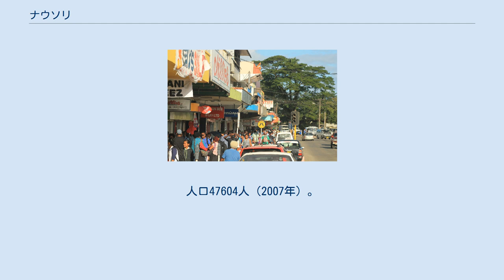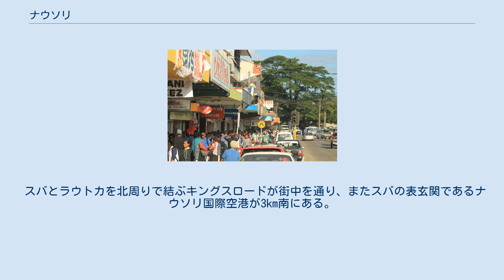ナウソリ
ナウソリ（Nausori）は、フィジーの都市。
 ナウソリ中心にある市場の様子 フィジー航空が拠点を置くナウソリ国際空港 スバと同市間は、「スバ＝ナウソリ回廊」と呼ばれ、フィジー最大の大都市圏を形成している。
 都市の規模としても、スバ、ラウトカ、ナンディに次ぐフィジー第4の都市である。
 ビティレブ島東部に位置する。
レワ川中流域に位置し、レワ川の舟運によって発展した。
現在は19km南東の首都スバのベッドタウンとなっている。
 ナウソリは1931年に町へと昇格し、12人の市評議会の中から互選された市長が町を治める。
 レワ川を越え、ナウソリと首都スバを結ぶ長さ425mの橋がフレッチャー・コンストラクション社の施工によって2006年に完成した。
 スバとラウトカを北周りで結ぶキングスロードが街中を通り、またスバの表玄関であるナウソリ国際空港が3km南にある。
長距離線はビティレブ島西部にあるナンディ国際空港に発着するようになったが、ナウソリ空港はフィジー航空が本拠を置いており 、フィジー国内線やスバの広域経済圏であるツバル・トンガ両国への国際便が発着している。